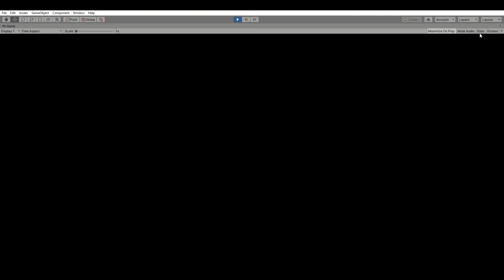?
Shrek by DreamWorks Animation